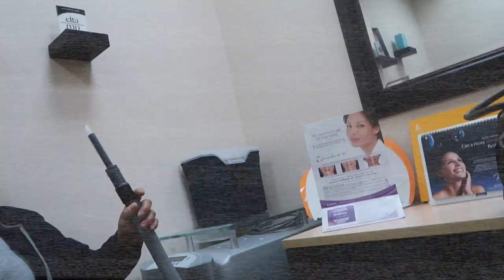HANGING WITH MY DAD! (1.5.17 - DAY 1102) THATSBETSYV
Hanging with my dad as he discusses what the signs of driving mean. I was a weird kid back in the day and this art piece describes it perfectly! All the medication I'm on- The boyfriend and kid work on a lego castle then story time gets hectic.